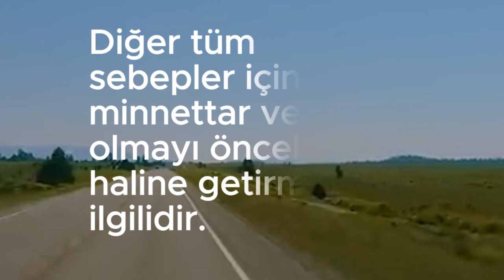Minnettar ve Mutlu Olmayı Öncelik Haline Getirin...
Hayata nereden bakıyorsunuz?